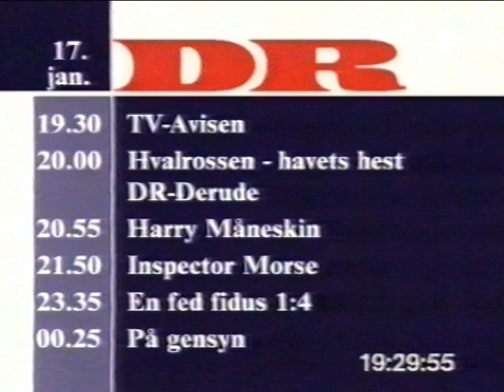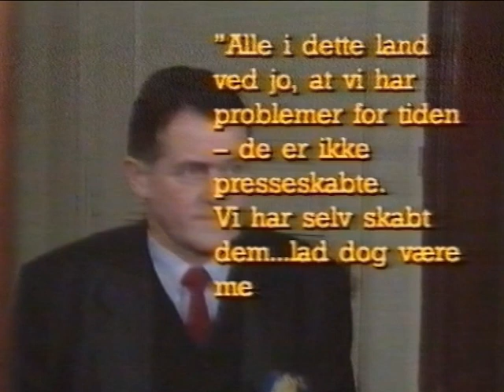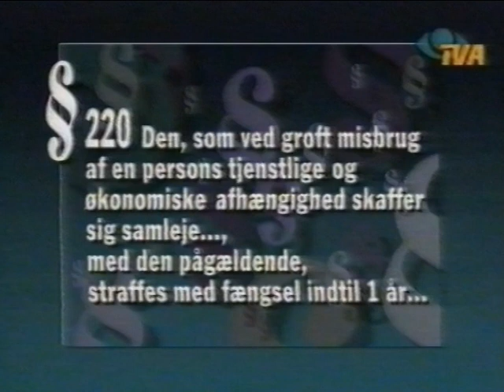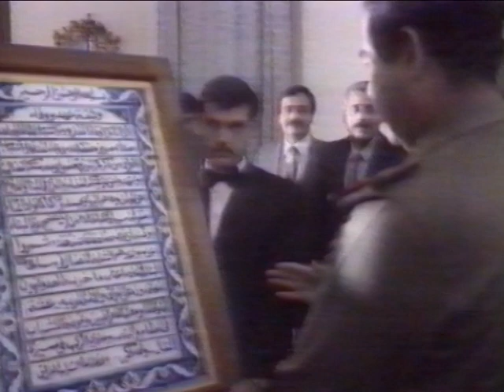DRTV continuity 17. januar 1992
Efter Disney Sjov en teaser for Sportslørdag i morgen og en programoversigt. Derefter de ca 10 minutter af TV-Avisen med Poul Jørgensen og Nina Hansen, som der var plads til inden båndet løb ud. Jeg kender ikke speakerens navn. DRTV den 17. januar 1992.